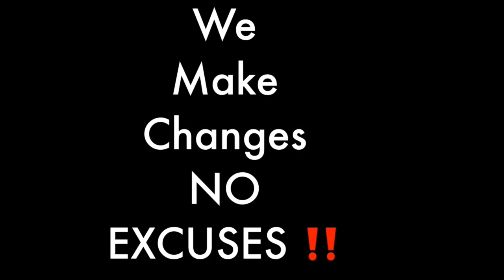YouTube discussions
YouTube ideas.  Here we will discuss various issues as we have these YouTube discussions.  As some poit I think YouTube discussions are good especially for doing collaborations.  Discussing YouTube channel ideas allows you to bounce back & forth YouTube ideas.   I would like to thank Rebecca from Becca's World for sharing her insight.